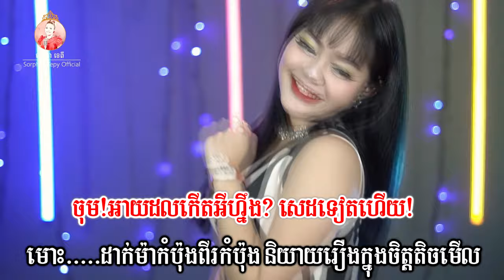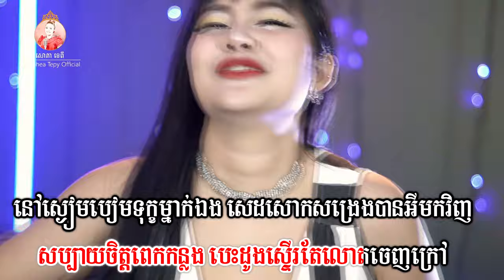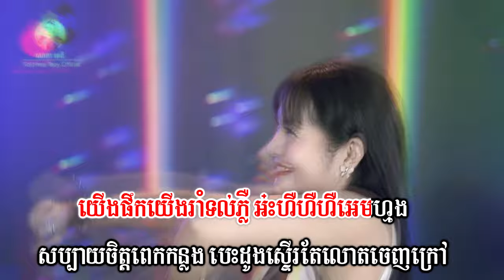យប់នេះកាត់សេដមួយអូន សោភាទេពី Video Lyrics